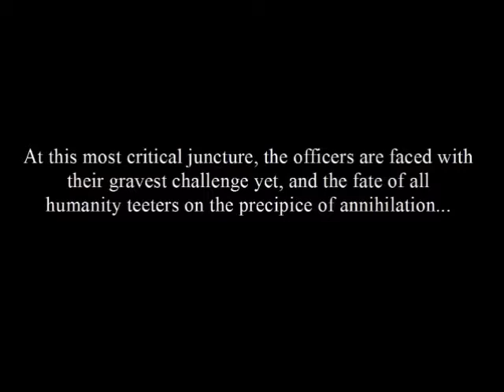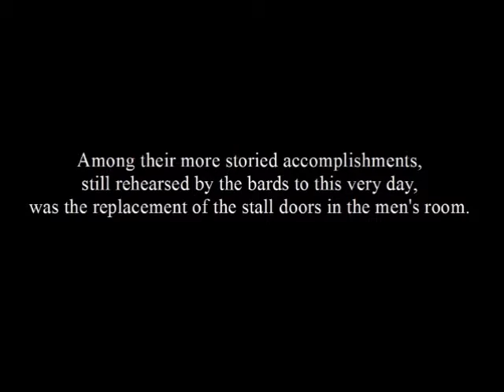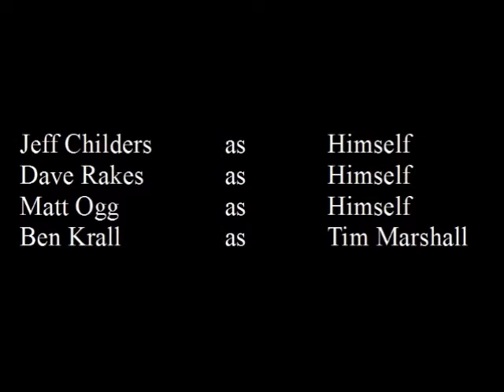Sweet, Sweet Auditorium Hallway (1995)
Starring Andy Reiss, Brian Krolack, Matt Daily, Jeff Childers, Dave Rakes, Matt Ogg, Ben Krall, Mike Fonte, and Frank Cisneros.